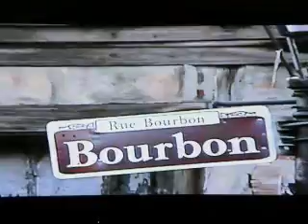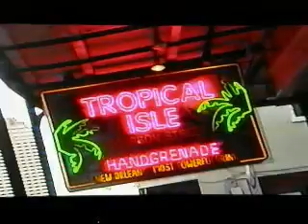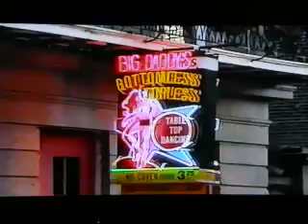NEW ORLEANS 1997 Part III Bourbon Street.wmv